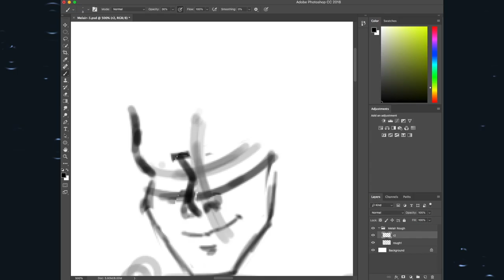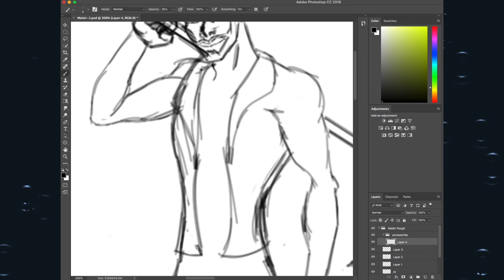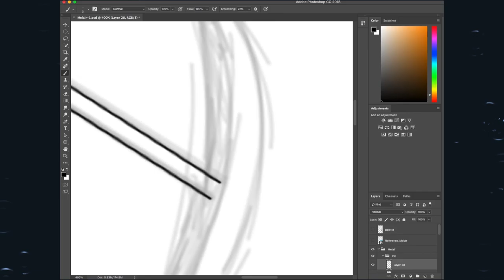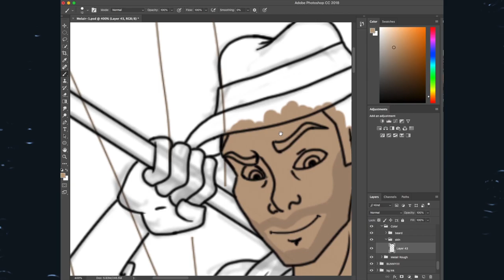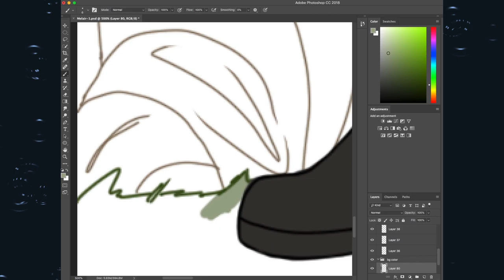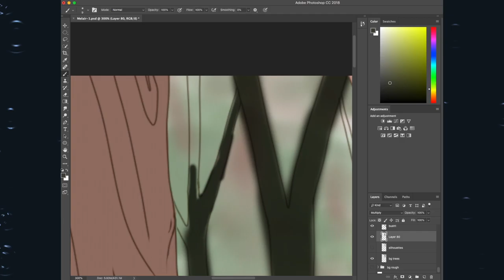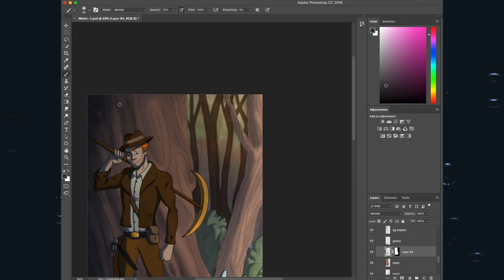Art Trade with Alexa Bland - Melair Speed Paint by HS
"Open the description you will." *Waves Hand for Mind Trick*

An art trade with Alexa Bland featuring her confident (and bunny-loving) OC, Melair!

"Riding High"